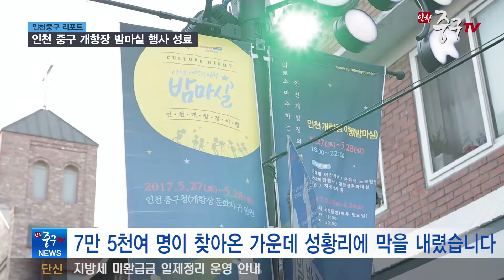[인천중구TV 뉴스] 인천 중구 2017 개항장 밤마실 행사 성료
개항장 일원의 문화시설을 야간까지 개방하고 다양한 체험을 선보인 인천 개항장 밤마실이 7만 5천여 명이 찾아온 가운데 성황리에 막을 내렸습니다.

개항장에 설치된 은은한 조명 아래서 개막식과 거리공연이 펼쳐졌는데요. 행사장을 방문한 시민들과 관광객들에게 큰 호응을 얻었습니다.

관람객들은 전문가와 함께 문화재 곳곳을 살피며 생생한 설명을 듣고 개항 당시의 문화를 직접 체험하기도 했는데요.

참여한 한 시민은 “가까이 있었지만 모르고 지냈던 문화재와 문화시설들을 체험하는 좋은 기회였다.”고 말했습니다.

또한, 인천 개항장 밤마실에서만 즐길 수 있는 스탬프투어와 느린엽서보내기 체험 프로그램이 인기를 끌었습니다.

이번 행사는 근대문화 문화유산을 야간 개방해 야간 체류형 문화상품으로 개발하고 주변상점들과 연계해 지역경제 활성화에 큰 도움이 됐습니다.

중구 관계자는 “앞으로도 개항장의 진정한 가치를 알리기 위해 더 노력하겠다“고 말했습니다.

인천중구TV 뉴스 이하경입니다.